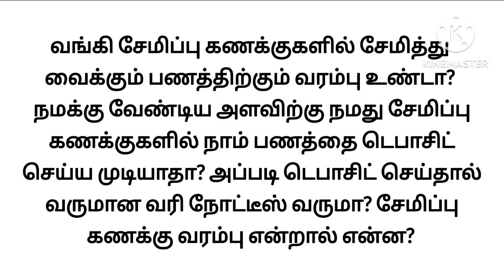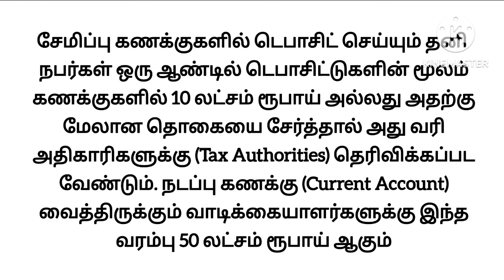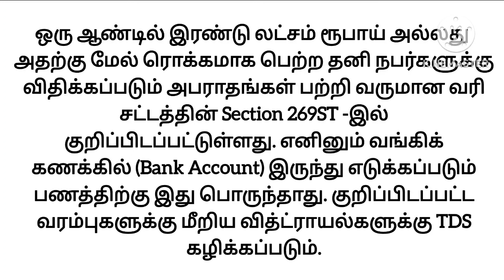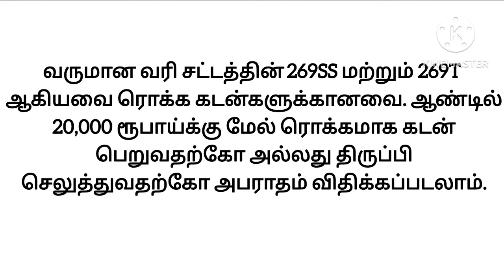மத்திய அரசு ஊழியர்களுக்கு முக்கியமான செய்தி | Central Government Employees Latest News | SB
8th standard questions and answers.